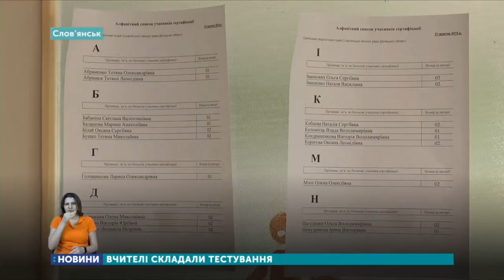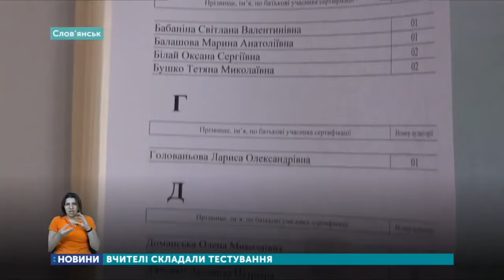Вчителі початкових класів складають зовнішнє незалежне оцінювання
Сьогодні в Україні вчителі початкових класів складають зовнішнє незалежне оцінювання. Це пілотний проєкт сертифікації педагогів, проводиться уперше — розповіла заступниця директора Донецького центру оцінювання якості освіти Лариса Лащенко. На Донеччині тестування проходять понад тридцять вчителів. З них п’ятеро у Маріуполі, інші в Слов’янську. Розпочалося тестування об 11-й годині. Сотню завдань мають виконати за три години.